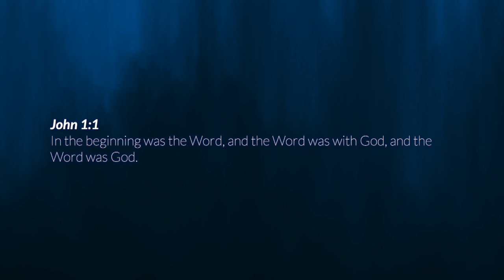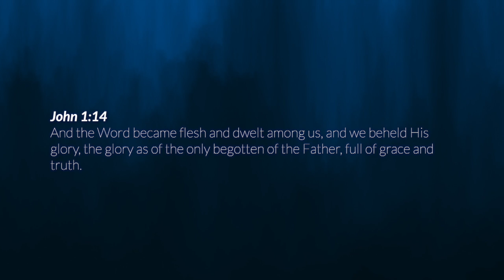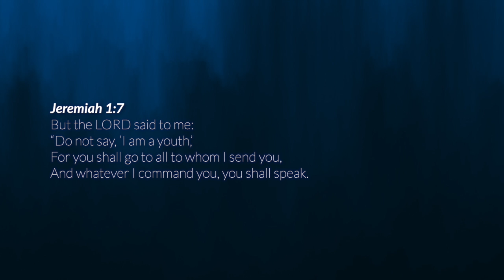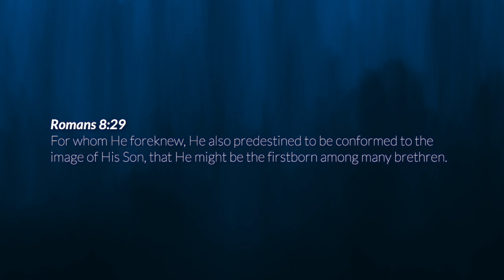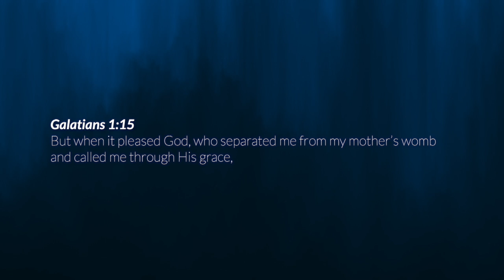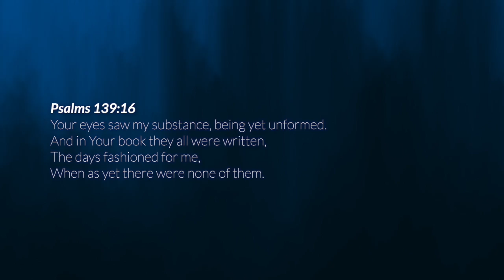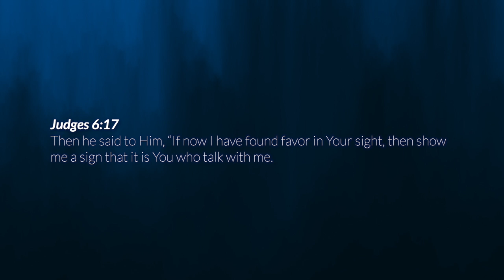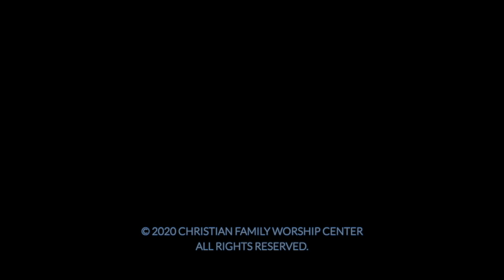God Always Knew You and Me